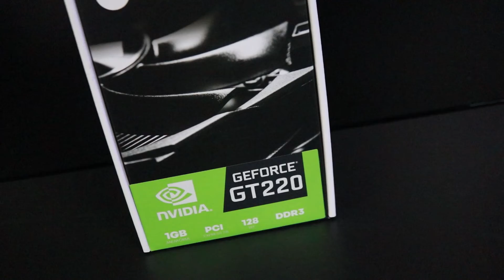Placa de video Nvideo Geforce GT220 1GB ‹ DAZZ ›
🛒Link de compra "Placa de video Nvideo Geforce GT220 1GB" 🛒